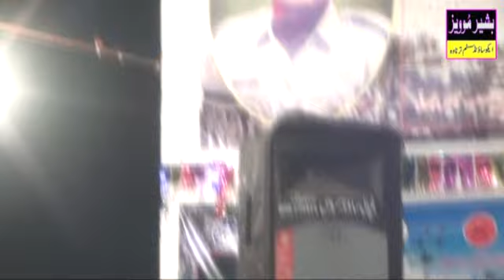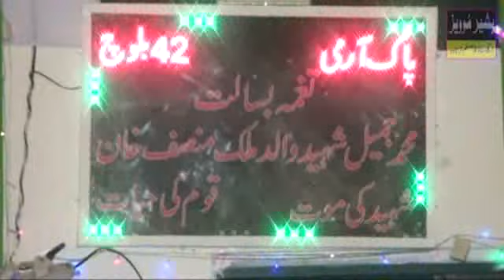Raja Nadeem vs Raja Qamar Islam Chhoi Part.3